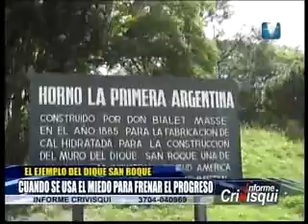DEBATE SOBRE DIOXITEK PARTE 7 FINAL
¿Por que nos quieren atemorizados? ¿Que paso en Cordoba hace 100 años atrás? Que tiene que ver el Dique San Roque con la Planta de Uranio o el Reactor Carem 25 que quieren instalar en Formosa?